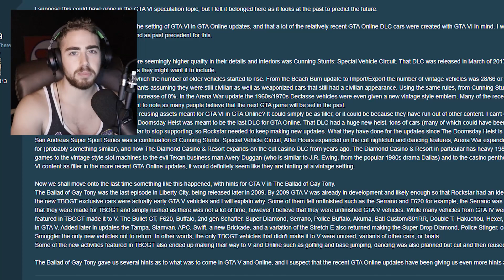GTA 6 is Being Teased in GTA Online (A History of Rockstar Games & How They Work)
Rockstar Games works in very mysterious ways. Throughout the History of Rockstar Games they have teased their new games in their old games. From GTA III's famous Easter Egg hinting at GTA Vice City, to Max Payne 3, and even Red Dead Redemption 2 possibly being a test for GTA 6 map. Today we analyze something very interesting that a GTA fan pointed out in a detailed post on the GTA Forums. User, Benefactor69 pointed out in late 2019 that it appears that Rockstar Games might be teasing GTA 6 and testing out GTA 6 vehicles in GTA Online. Whether or not this is true, only time will tell.